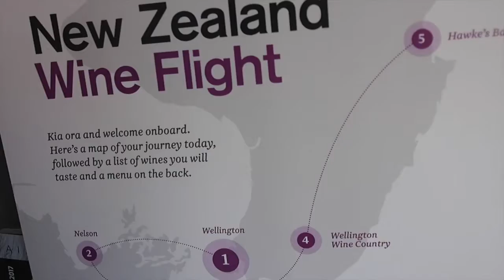NZ wine flight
The Air New Zealand Wine Flight, taking in four wine regions from Wellington to Hawke's Bay. Filmed by Jamie Goode,